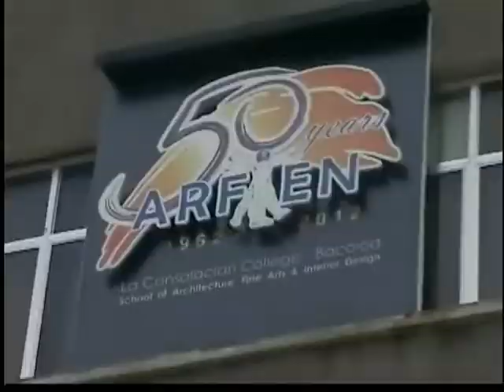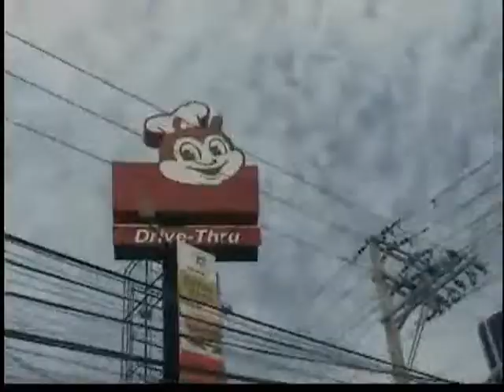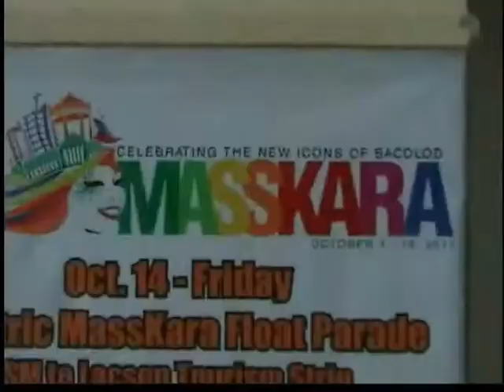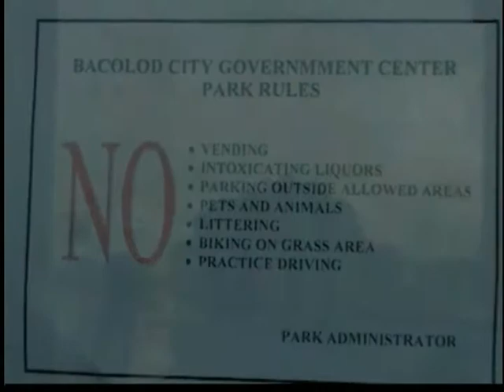Kyalfee and Friends S01E09: ARFIEN Giant Puppet Masskara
ARFIEN REPRESENT
Kyalfee and Friends

1st ARFIEN Giant Puppet Masskara 2011
... New Government Center, Mansilingan City, Bacolod

Featuring:
Students of LCCB ARFIEN Department
Vice Mayor of Bacolod City: Jude Thaddeus Sayson
ARFIEN Head: Antonio "Tony T." Tejado
Event Organizer: Jinky Besa

Hosted by: Andrew M. Suarez
Created by: Harvey Ngat HerbolarioSee More